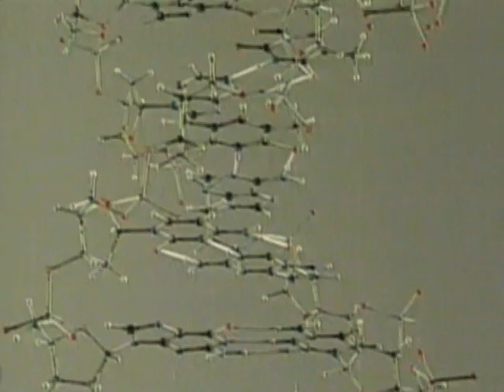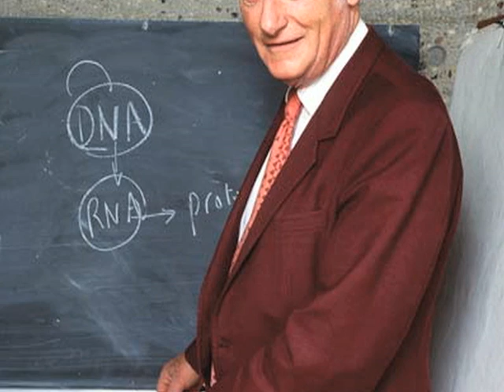Franklin's Research Led to the Discovery of DNA Structure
Many people have never heard of British scientist Rosalind Franklin. Her research helped solve the mystery of the structure of DNA - the building blocks of life.  In 1952, Franklin took X-Ray photographs of a molecule that showed DNA contains two strands wrapped around each other in a double helix, like a twisted ladder.  The clearest image, known as photograph 51, enabled other scientists to build a model of DNA, and they received credit for it. In Washington, a play at the Jewish Community Center called "Photograph 51" depicts Franklin as the only woman doing DNA research then in a man's world.  The play coincides with women's history month in the US. VOA's Deborah Block has more.